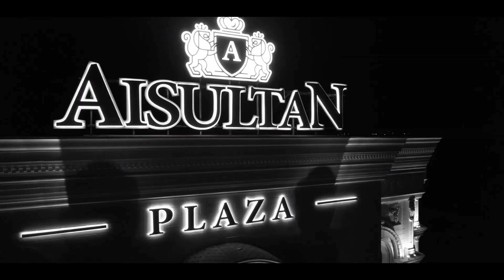ШИКАРНАЯ СВАДЬБА 2022 / ГУЛИСТАН МАМЕДОВА / БАКО ЛЕЗГИЕВ / ГОВАНД 2022 - 2023